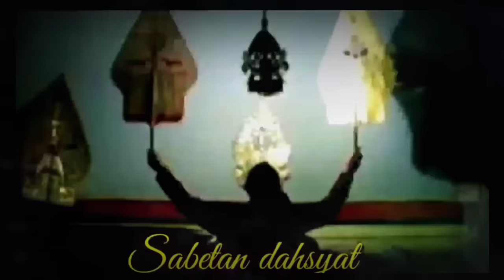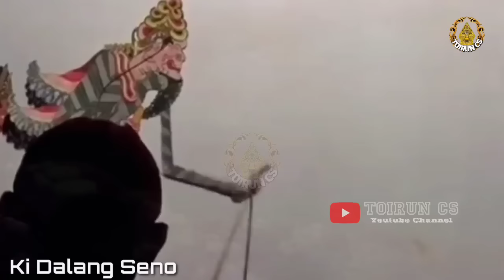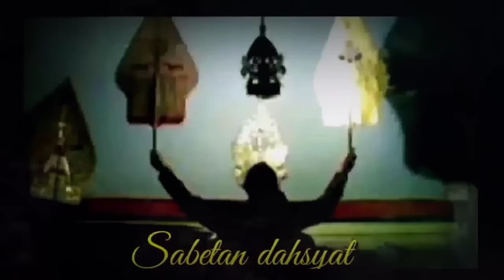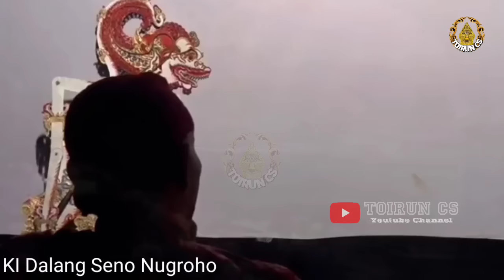DERRR ! ! ! WISANGGENI NGAMUK Wayang Kulit Ki Seno Nugroho Full Geger Gedehen